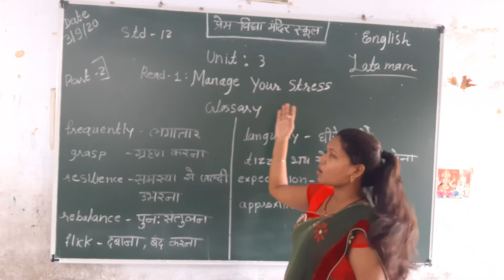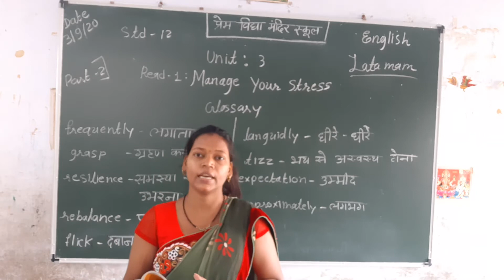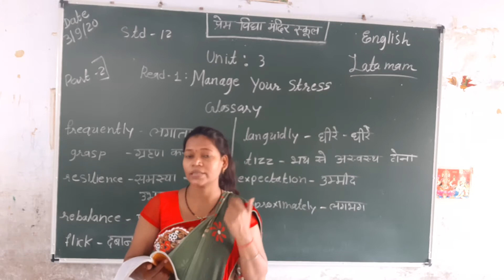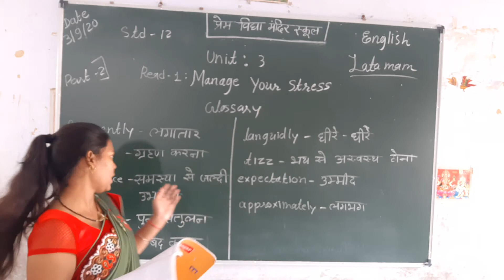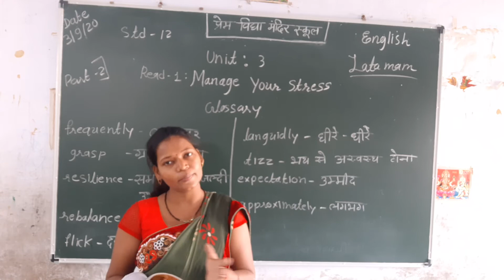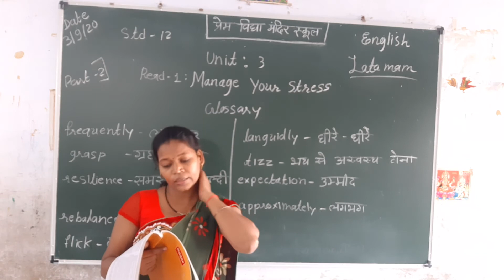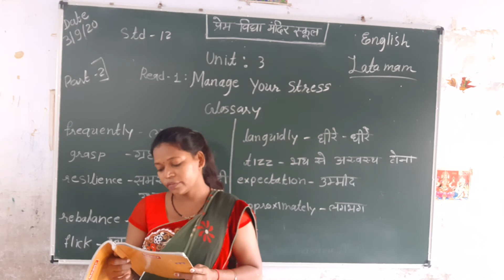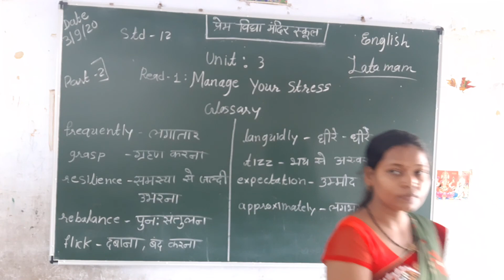Std 12 English unit 3 Read 1 part 2